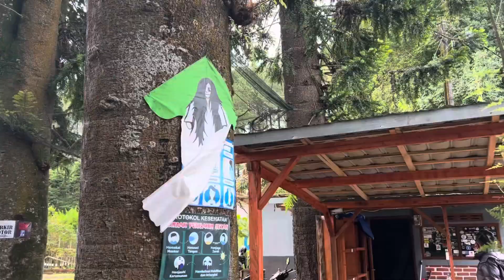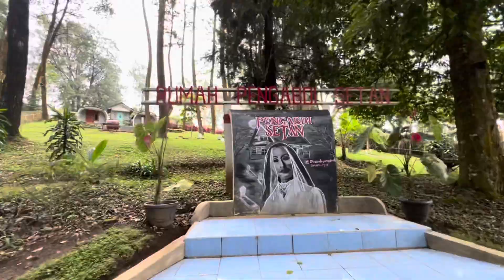Rumah Pengabdi Setan : Wisata Horror di Pangalengan Bandung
Rumah pengabdi setan adalah rumah yang dijadikan lokasi syuting film pengabdi setan pada tahun 2017. Memiliki desain bergaya eropa, rumah yang dibangun dengan gaya art deco sehingga menjadikan kesan klasik. Rumah ini memiliki dua lantai dengan banyak lorong didalamnya. Sedangkan bagian luar desain seperti rumah khas belanda. Lokasi rumah ini yaitu beralamat di kawasan kampung kertamanah Desa Margamukti, Kecamatan Pangalengan Kabupaten Bandung Jawa Barat. Setelah sukses dipilih sebagai lokasi syuting film pengabdi setan kini rumah tersebut dijadikan destinasi wisata horor.